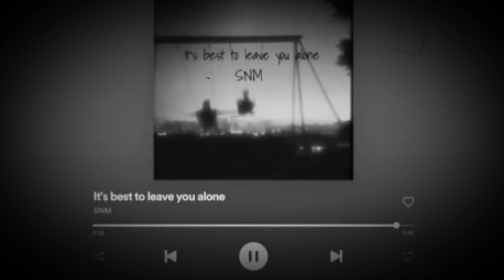It's Best to Leave you Alone ¦¦ SNM